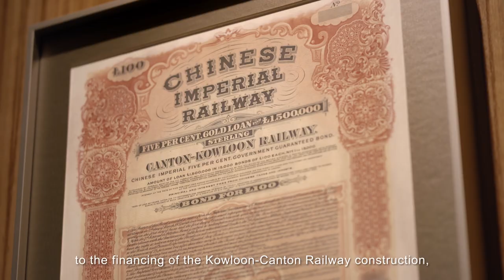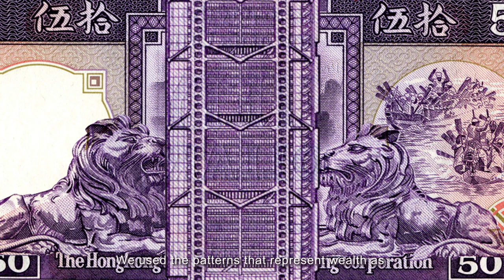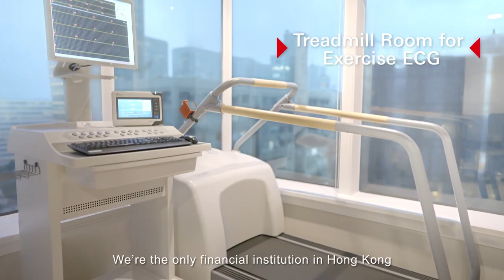The heart of wealth management | HSBC Wealth Centre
Discover how the new HSBC Wealth Centre is elevating wealth management beyond anything you’ve experienced before.

Sample a taste of the Centre’s refined features, meticulously designed to help you capture unprecedented wealth management opportunities, while it makes strides towards net zero carbon.

Tour the contemporary and stylish flagship Centre at Victoria Dockside’s iconic K11 ATELIER in this introduction from HSBC’s executive management team.

Join us as privileged HSBC clients. We’re ready to welcome you.